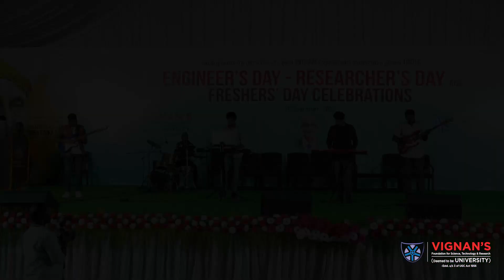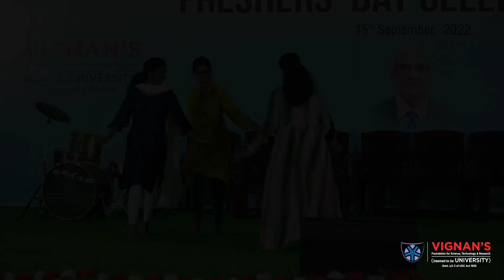Freshers Day 2022 Celebrations @ Vignan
Freshers Day 2022 Celebrations @ Vignan deemed to be University on 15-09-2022